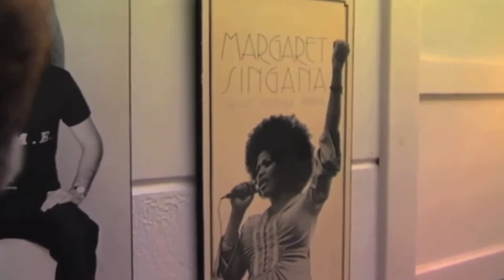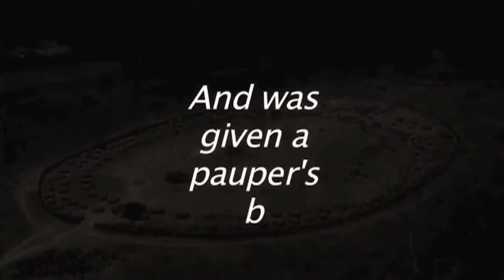LADY AFRICA Film Trailer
A classical story of rags to riches, and back to rags. She was one of the few musicians who were allowed to perform in apartheid South Africa. She was modified to suit her white audience; she became a black musician of many firsts and traveled the world over. She became the first African to receive a Grammy nomination. Until she could perform no more. And was given a pauper's burial. LADY AFRICA; the Margaret Singana's story.